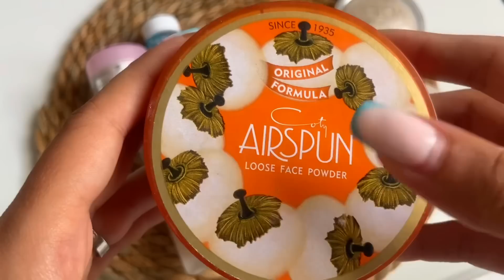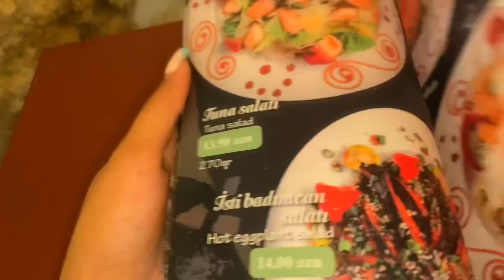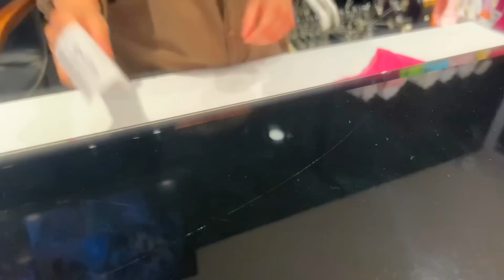Eltimlə bir günüm💝 vlog /hazırlaşmağım,getdiyimiz məkan,aldıqlarımız,bol söhbət